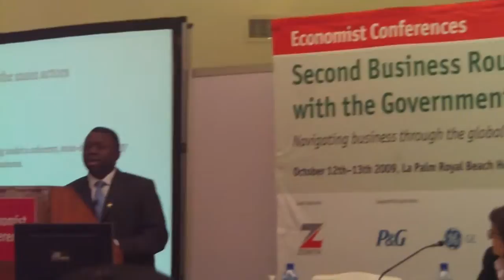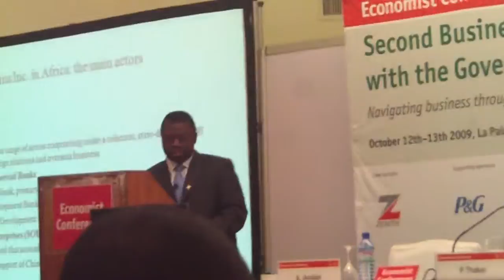China and Africa. "They will meet you at your point of expertise".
Mr. Alhassan Andani, Managing Director, Stanbic Bank, Ghana, makes a most important point.